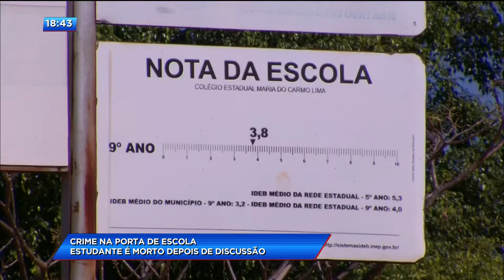CA - Crime na porta de escola: estudante é morto depois de discussão - 04-09-2018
Tiroteio na porta de uma escola. Dois alunos discutiram e durante a discussão o estudante de dezoito anos foi baleado. O repórter Paulo Vitor, o Tatuzinho, foi lá e conta pra gente.